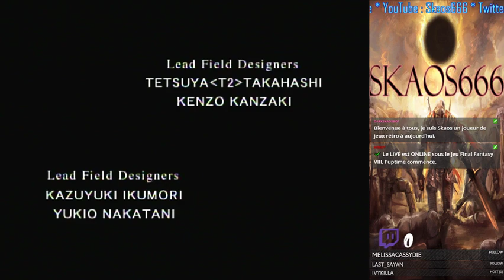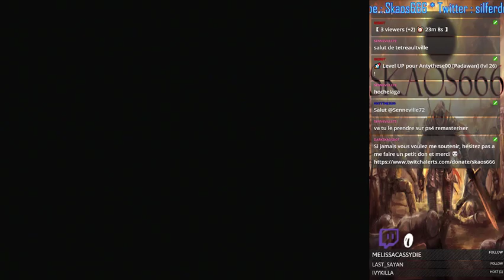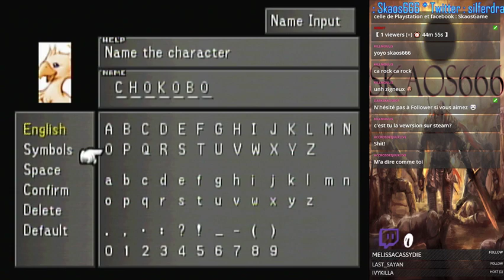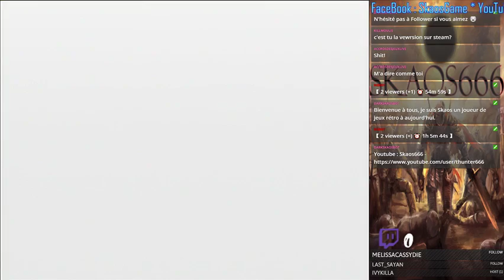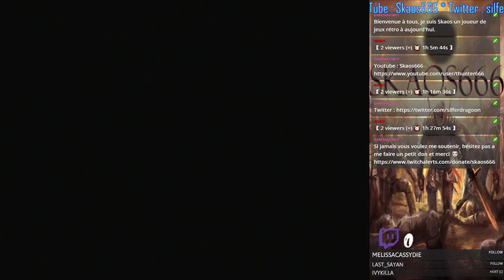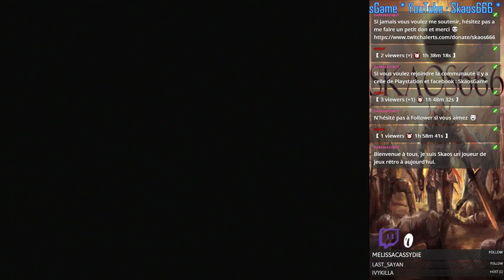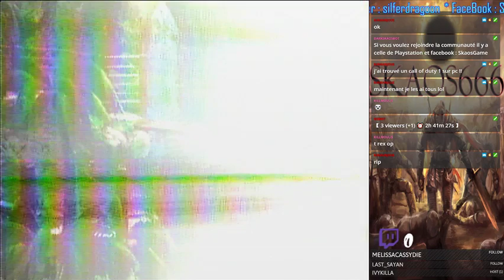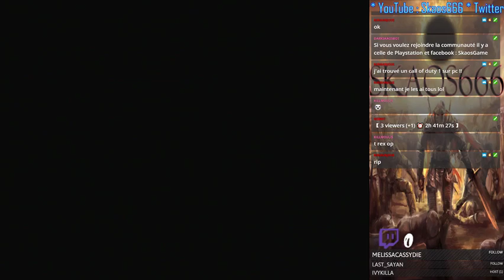[QC]Final Fantasy VIII PS1 - Ép09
Skaos666